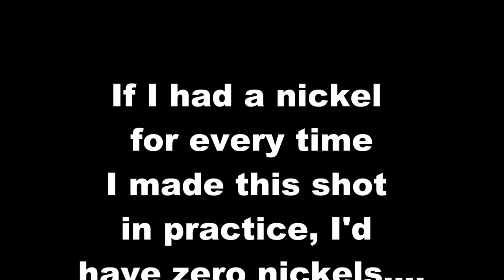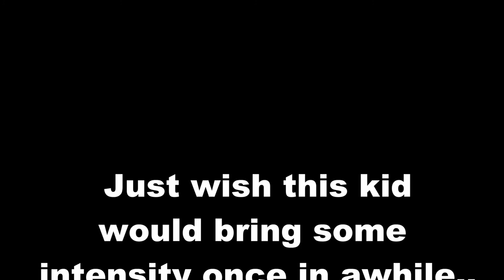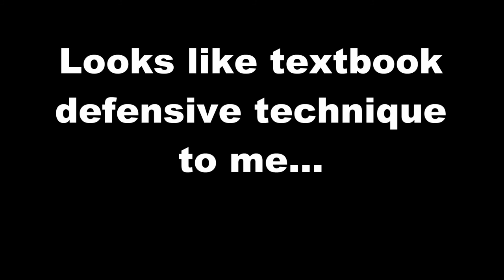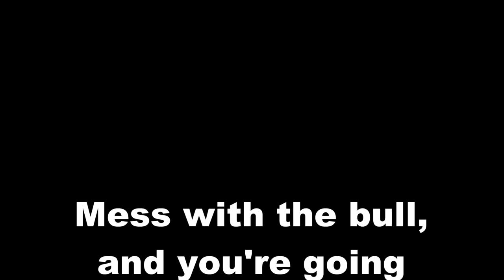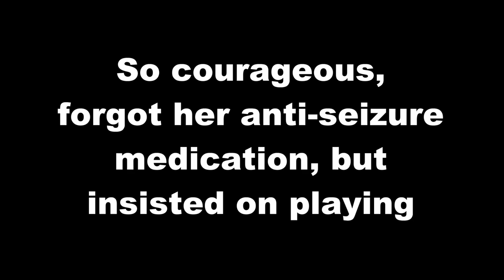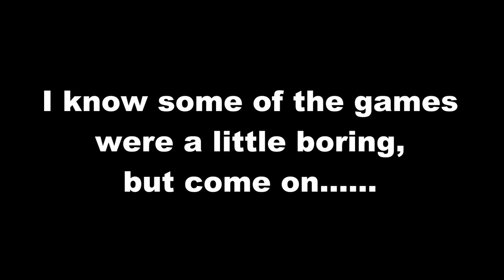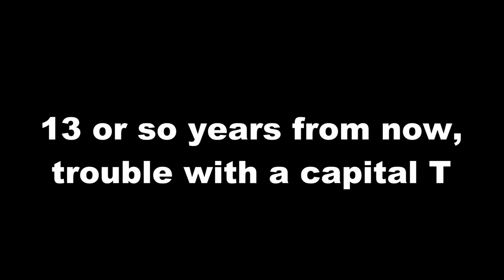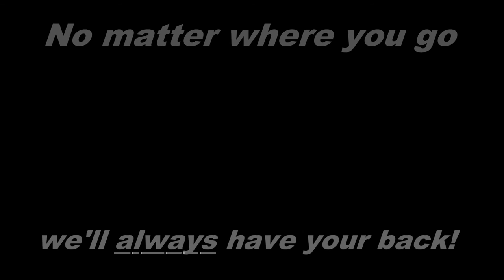2016 Jr Rhinos U11